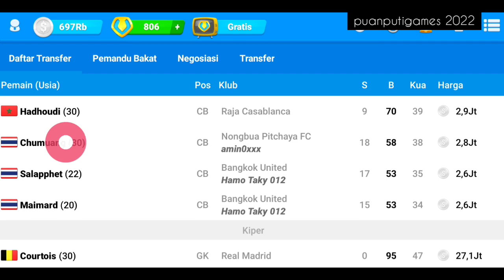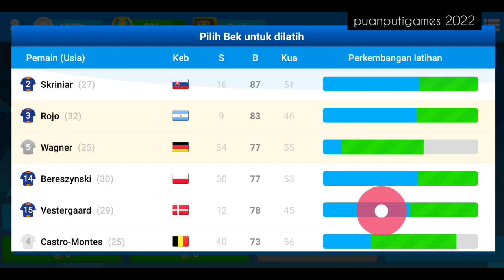OSM (Daily Upload) - DAY 37 - Match 5 - Muangthong United - Thailand - Gamebasic - puanputigames